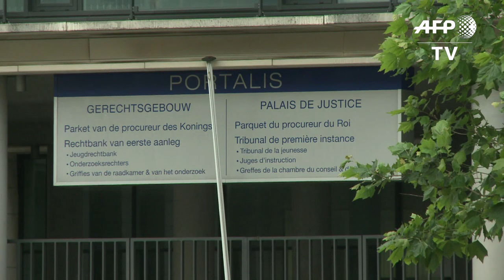Belgian court rules on extradition to France of Mohamed Abrini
A Belgian court is to rule Thursday on the extradition to France of Mohamed Abrini, a suspect in the Brussels and Paris attacks. IMAGES of security at court, arrivals